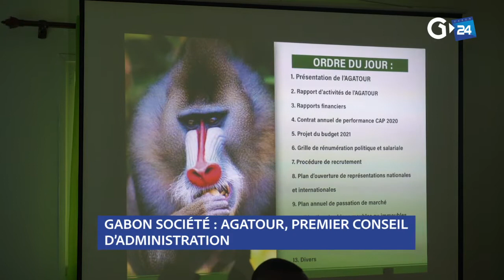GABON SOCIÉTÉ AGATOUR, PREMIER CONSEIL D’ADMINISTRATION